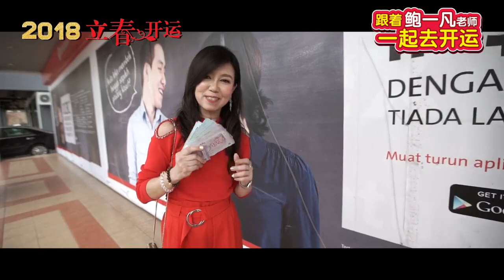2018-2-9 《鲍一凡的生活日记～104》《跟着鲍一凡老师一起去开运》活动在4-2-2018立春日，早上的在柔佛苏丹公园(Sultan Bukit Serene)的立春开运活动让我很感动